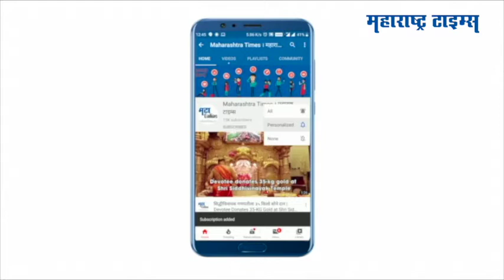Akola : दिवाळीचा सण मोठा, नाही आनंदाला तोटा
अकोला जिल्ह्यात गेल्या दोन वर्षापासून करोनामुळे बाजारपेठ ठप्प झाली होती. आता कोरोनाचा प्रसार कमी झाला आहे, सरकारने सर्व नियम शिथील केले आहेत. त्यामुळे यावर्षी अकोल्यात दिवाळीमध्ये उत्साह दिसतोय. अकोला शहरामध्ये दिवाळसणात मोठ्या प्रमाणात मार्केटमध्ये खरेदीसाठी नागरिकांची गर्दी दिसून येतेय